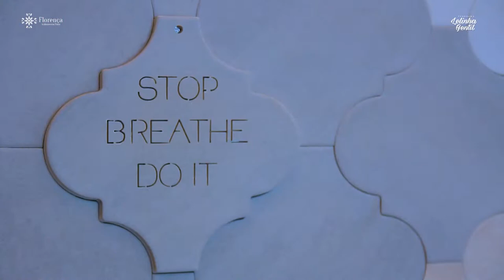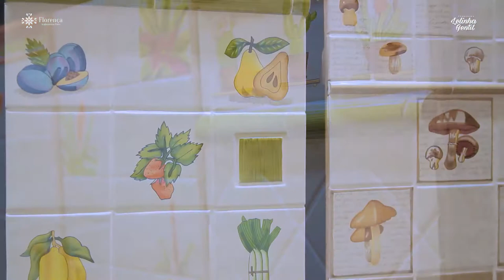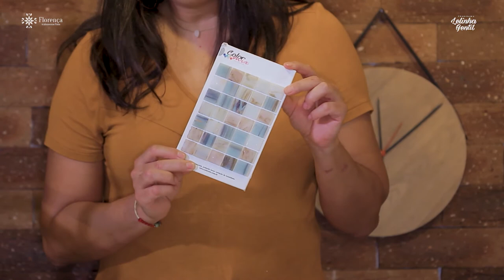COMO ESCOLHER REVESTIMENTO PARA COZINHA! 😉| Lelinha Gentil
Cleide Salgado da Florença Colormix te ajuda a fazer a escolha perfeita para decorar a sua cozinha com beleza e praticidade!